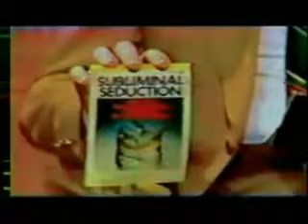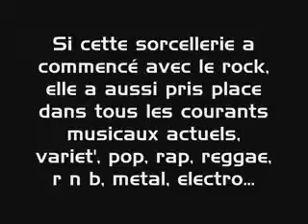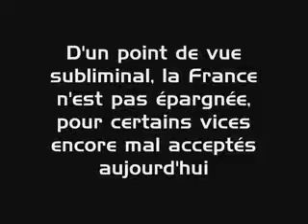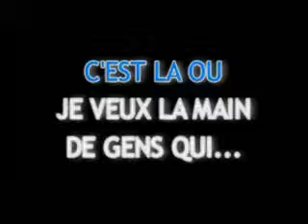L'ODHM épisode 05(2sur2)